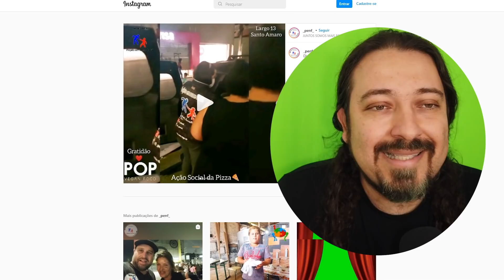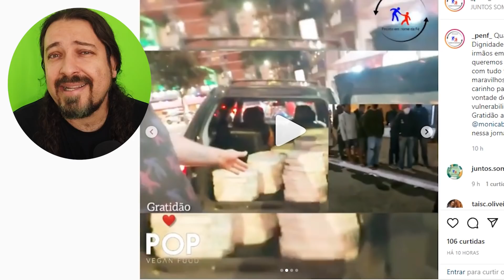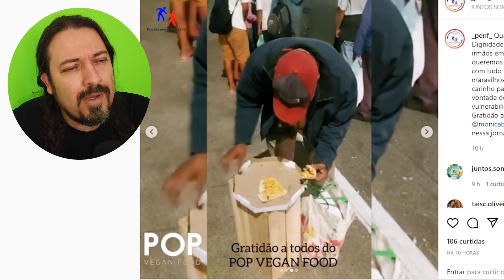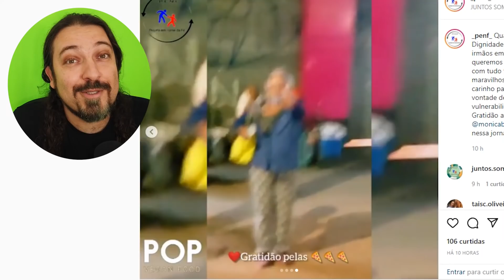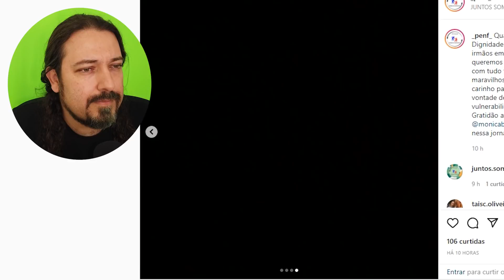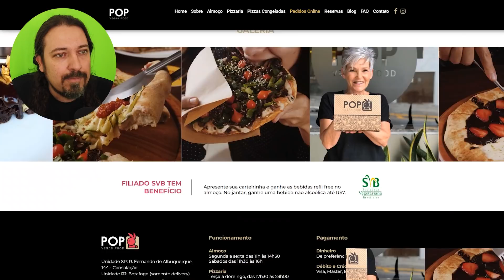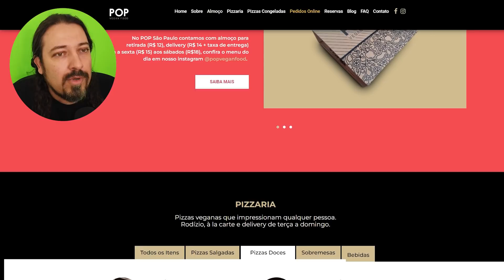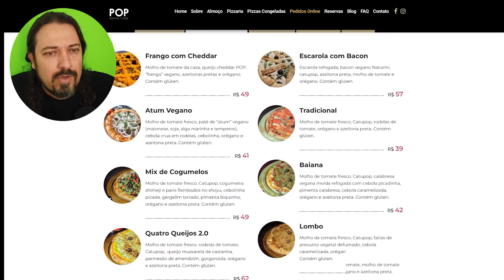SP: Pop Vegan Food doa dezenas de pizzas veganas toda semana para pessoas em situação de rua